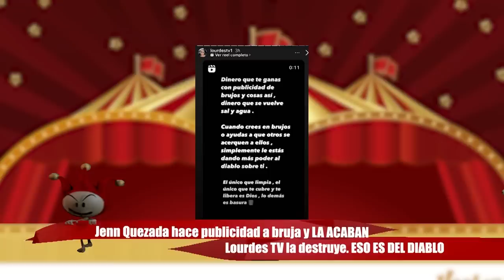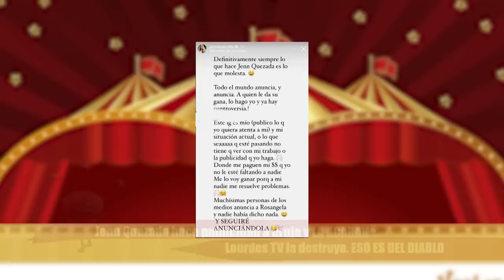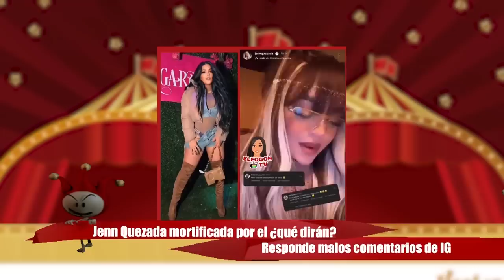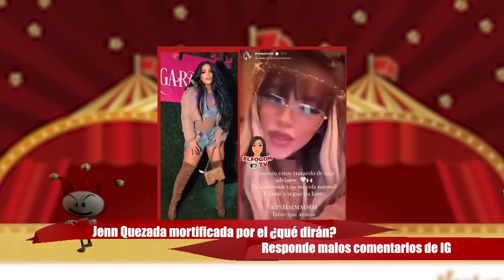LOURDES TV Y JENN QUEZADA ENEMIGAS POR ANUNCIAR BRUJA